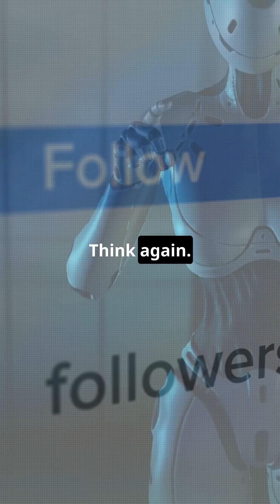This AI Knows If You’re Lying—And It’s Already in Use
Forget polygraphs—AI is now detecting lies with terrifying accuracy. By analyzing micro-expressions, vocal stress, and body language in real time, it can spot a lie before you even finish your sentence.

And here’s the twist… governments and companies are already using it.

Where is it being used?
What happens when it gets it wrong?

This short will blow your mind—and make you wonder who’s really watching.